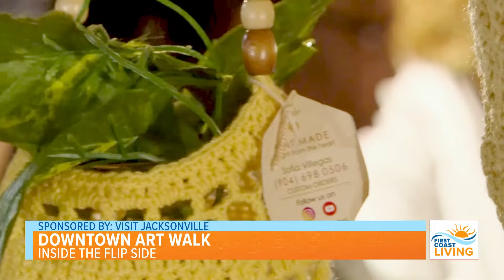Mama's Pizza and Grill in Jacksonville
First Coast Foodies